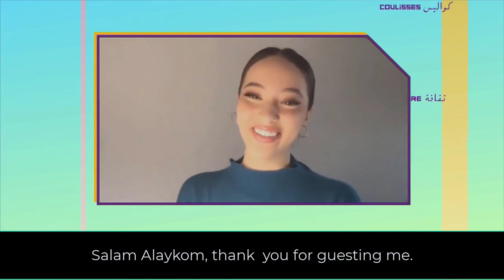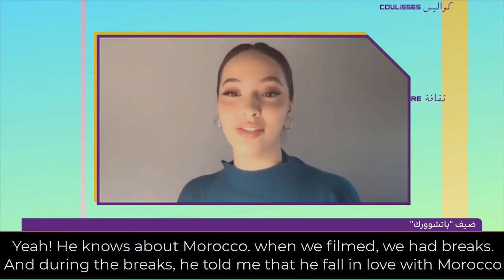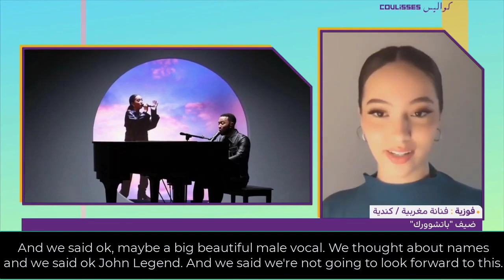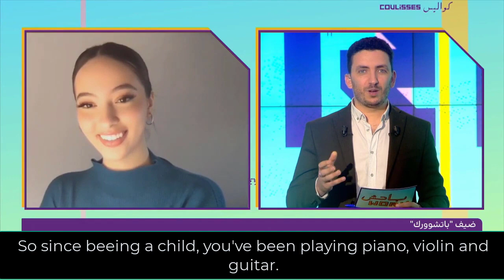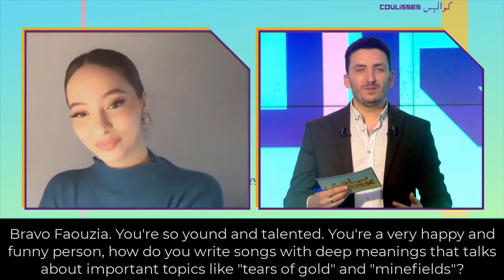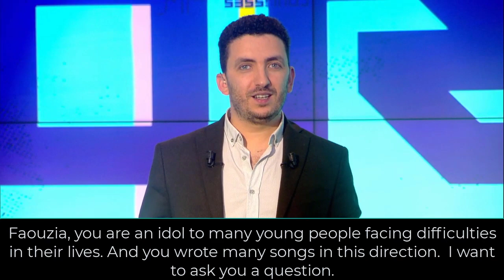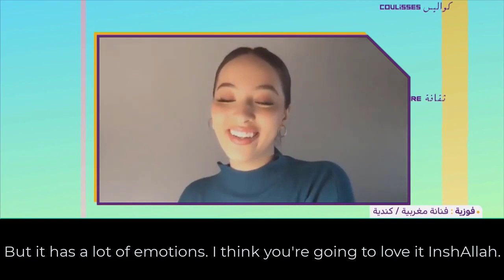Faouzia Interview - Next Song, Her Album, Grammys, Minefields, John Legend, David Guetta || Medi1 tv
Faouzia - Next song "Bestie"?, Her Album, Grammys, Minefields, John Legend, David Guetta interview

FAOUZIA - Hozier take me to church - tiktok
Faouzia - loneliness (Birdy) cover
Faouzia singing french
faouzia ouihya cover
Faouzia - "Mes Cicatrices"  lyrics
faouzia reactions
faouzia covers
faouzia tears of gold stripped
faouzia - john legend minefields
faouzia stripped ep
faouzia live concert
Faouzia - Slow Dancing in a Burning Room
Faouzia - You Don't Even Know Me
Faouzia - Bad dreams
Faouzia - Born without a heart
faouzia - how it all works out
faouzia - secrets
faouzia - 100 bandaids
faouzia - wake me when it's over
faouzia tears of gold remix
faouzia - i fly
faouzia - don't tell me i'm pretty
faouzia - the road
faouzia - blue (da ba dee)
faouzia - baby nomoney (lalala)
faouzia - elon
faouzia- exothermic
faouzia - knock on my door
faouzia - my hearts grave
faouzia - this mountain
faouzia - starboy
faouzia - middle child
daneliya tuleshova
lyrics
vocal coach
Canada winnipeg
USA California
The today show
The Kelly Clarkson TV show